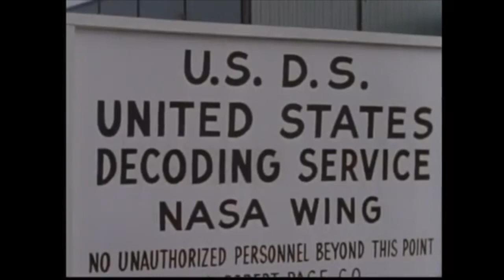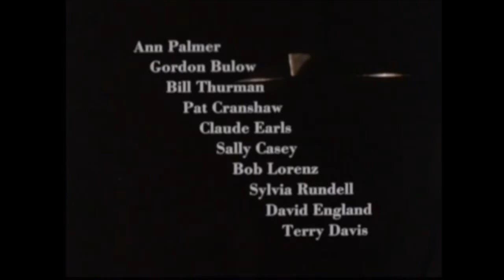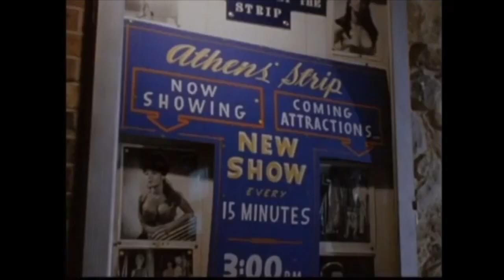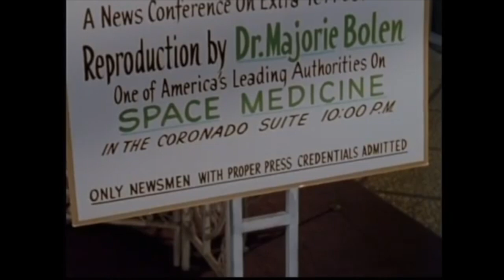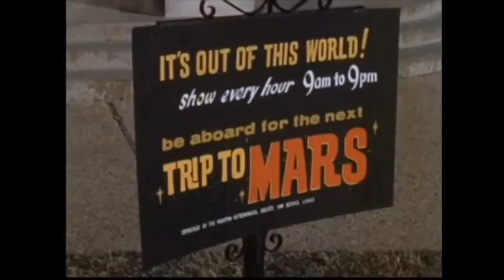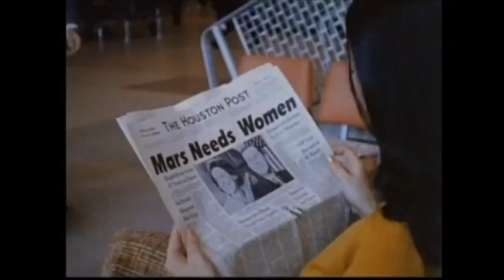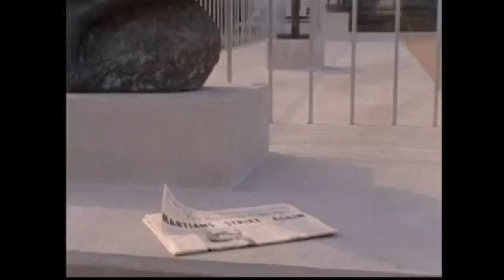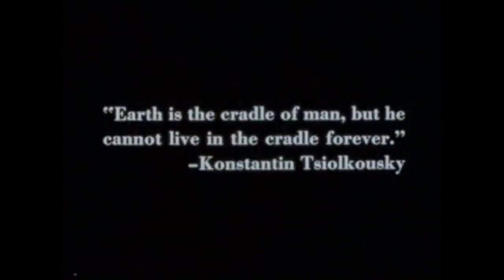Mars Needs Women (1968) Sci-Fi TV Movie Starring Tommy Kirk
Five ambassadors from Mars, led by Dop (Tommy Kirk), come to Earth in search of one thing: women. Because of a strange genetic defect, Mars women can produce only males, and their species is now on the verge of extinction. The Martians court all likely candidates, such as a stripper (Bubbles Cash), a flight attendant (Donna Lindberg) and a doctor (Yvonne Craig). Some red-blooded American men, however, are not happy about this scheme and aim to stop it.

Tommy Kirk (as Dop, Martian Fellow #1/Mr. Fast, a Seattle Sun reporter)
Yvonne Craig (as Dr. Marjorie Bolen)
Warren Hammack (as Martian Doctor/Fellow #2)
Tony Huston (as Martian Fellow #3, billed as Anthony Huston)
Larry Tanner (as Martian Fellow #4)
Cal Duggan (as Martian Fellow #5)
Pat Delaney (as artist abductee)
Sherry Roberts (as Brenda Knowlan, abductee)
Donna Lindberg (as Stewardess, abductee)
"Bubbles" Cash (as Stripper, abductee) [Note 1]
Byron Lord (as Col. Bob Page, U.S.D.S.)
Roger Ready (as Stimmons)
Barnett Shaw (as Man at military conference)
Neil Fletcher (as Secretary of Defense)
Chet Davis (as network news reporter)